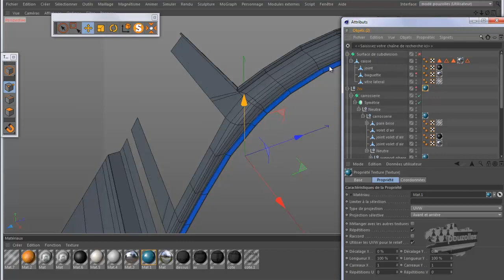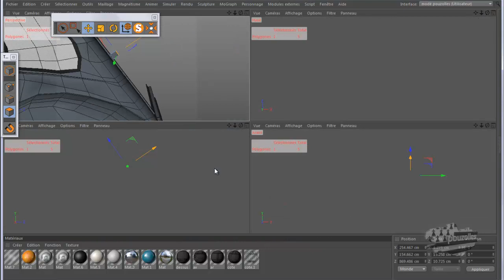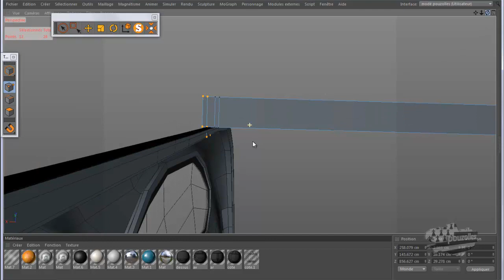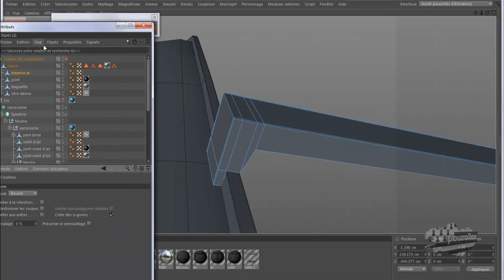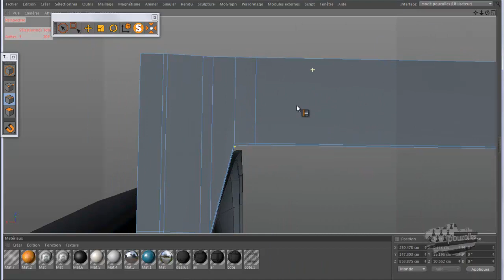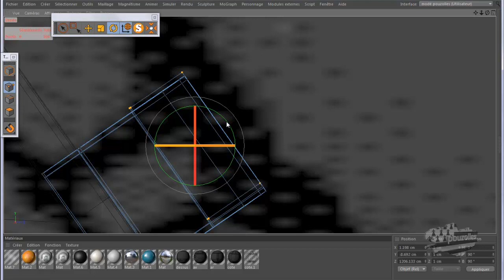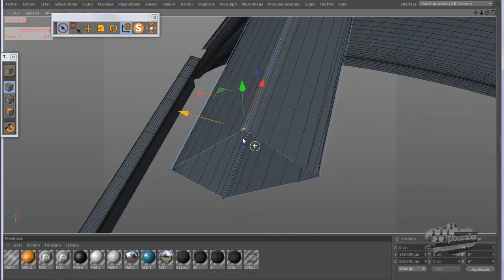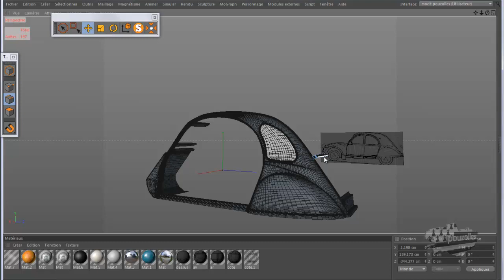40 tuto c4d modelisation de la 2cv traverse 1